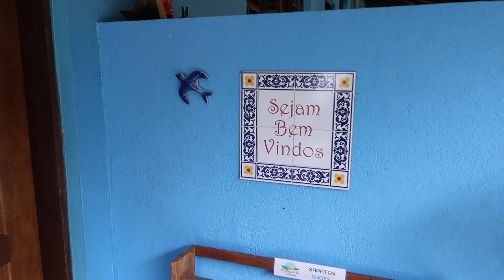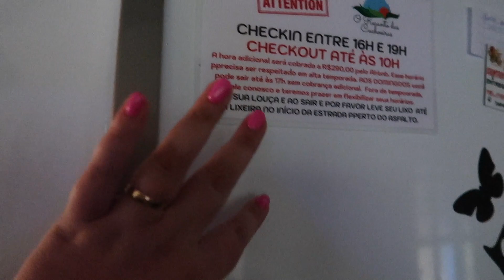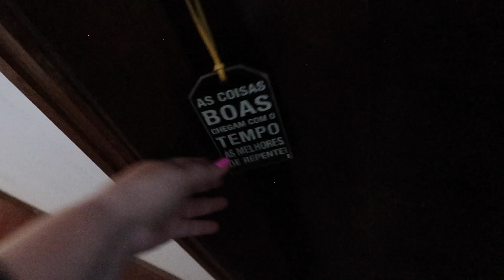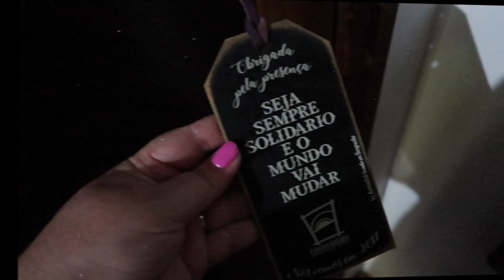VIAGEM SÍTIO NA MATA ATLÂNTICA: TAPIRAI - TOUR PELO NOSSO AIRBNB DOS SONHOS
OI MIGA! Tudo bem por ai?
Hoje quis compartilhar com vocês um pouquinho das nossas férias de 2023… vem conferir comigo essa delicia de Lugar miga 🥰🥰

com carinho,
Manú Sousa

Perguntas frequentes:

* Quero divulgar minha loja no canal Manú Sousa, como proceder?

* Quero te fazer uma pergunta pessoal - como falo com você no privado miga? 📩
Através do meu instagram @manusousablog - me manda um direct. Respondo a todos :)
Sobre mim:

Oi, sou a Emanuela, Manú Sousa, tenho 37 anos e moro em São Bernardo do Campo com meu marido, minha filha, meu bebê e nosso cãozinho. Se você tiver curiosidade e quiser saber.. eu sou escorpiana e nasci no dia 28 de outubro de 1984.

Sou mulher, mãe, administradora e psicóloga clínica - Sou apaixonada por minha família, eles são minha base 🌿
Tô aqui por amor! Amo fotografia, amo vídeos,  compartilhar minhas experiências e o quanto a vida pode ser mais leve ❤️ ⁣